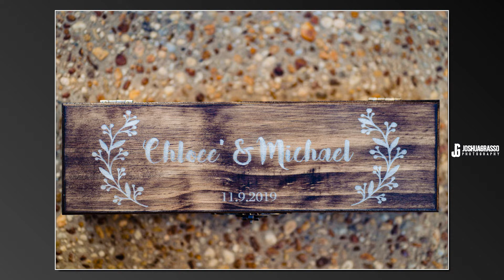Chloe & Michael Walnut Hill Farm Wedding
Walnut hill farm in north georgia wedding with Chloe and Michael. By Joshua Grasso Photography